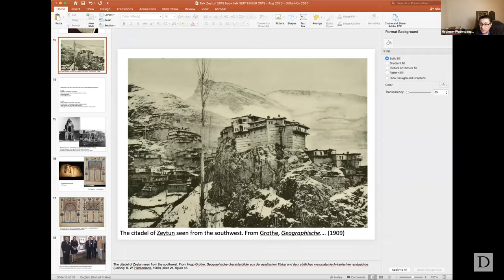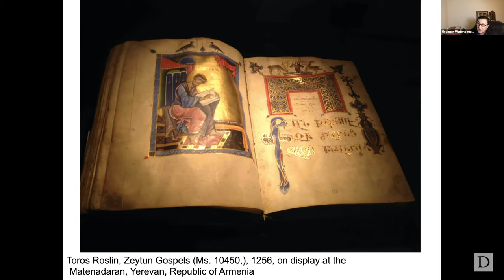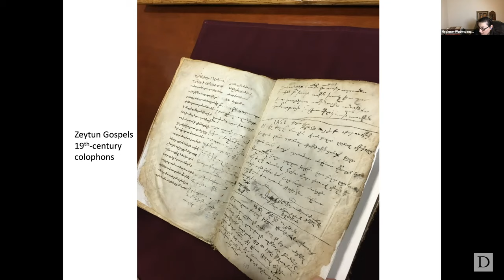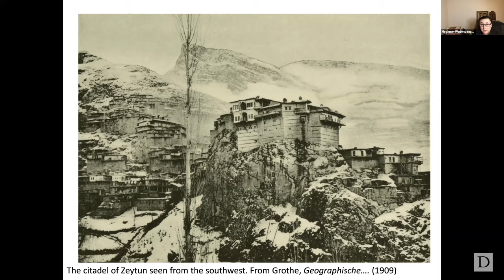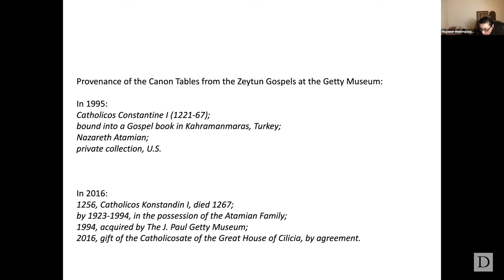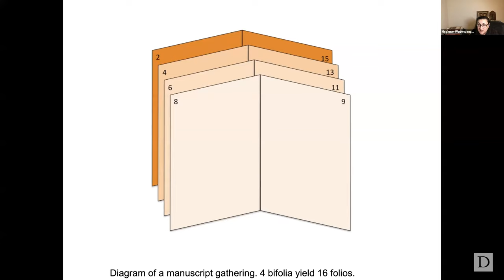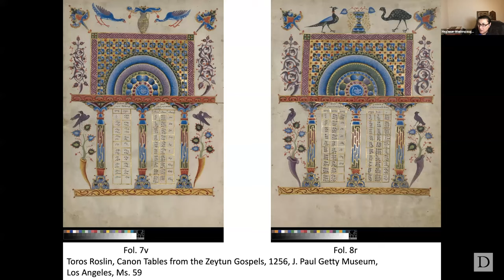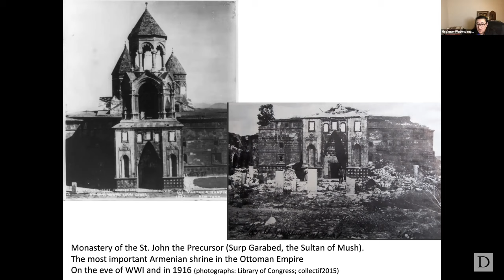Heghnar Watenpaugh | Cultural Heritage Restitution: Ethical and Legal Issues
Heghnar Watenpaugh is Professor of Art and Architecture at the University of California, Davis.

The Cultural Heritage Restitution online workshop was hosted by the Manuscript Migration Lab on November 20, 2020 to discuss the legal and ethical implications of collecting, displaying, and holding culturally significant objects, with particular attention to manuscripts.

The event featured presentations by Patty Gerstenblith (DePaul College of Law), András Riedlmayer (Harvard University), & Heghnar Watenpaugh.